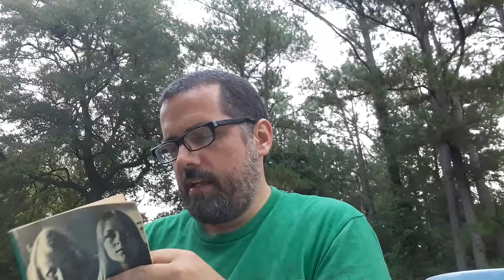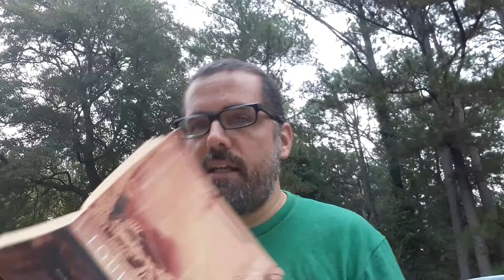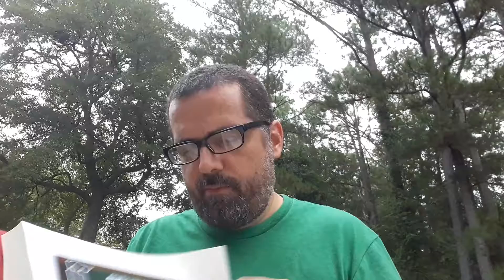Elision and Parataxis in Opening Lines of Fiction (MFRC, ep. 38)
My Friend the Rainbow Circle, episode 38: I explore the opening lines of various novels and short stories I pulled off my shelf of favorites semi-randomly and discuss what makes these powerful opening lines. I specifically discuss elision (leaving gaps that beckon readers to fill in missing info) and Parataxis (juxtaposition which invites the reader to resolve the irrational disparity). Books I discuss include The Metamorphosis by Franz Kafka and One Hundred Years of Solitude by Gabriel Garcia Marquez (of course) + a few other Kafka favorites (A Hunger Artist, The Bucket Rider, A Country Doctor). Also, I discuss In Watermelon Sugar by Richard Brautigan, Tripmaster Monkey by Maxine Hong Kingston, Heartsnatcher by Boris Vian, The Last Report on the Miracles of Little No Horse by Louise Erdrich, The Fixer by Bernard Malamud,  No One Belongs Here More than You by Miranda July, and Simon vs. The Homo Sapiens Agenda by Becky Albertalli.